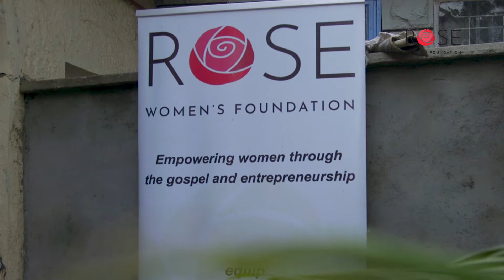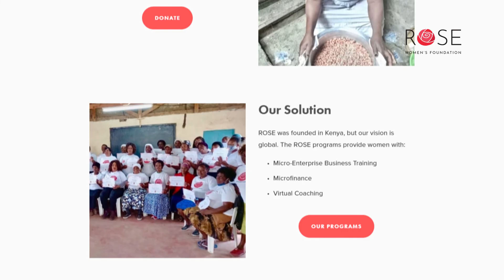ROSE Women's Foundation - Margaret's Story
Hear about the life-changing stories of ROSE Women's Foundation and how it changed the life of a mother named Margaret.